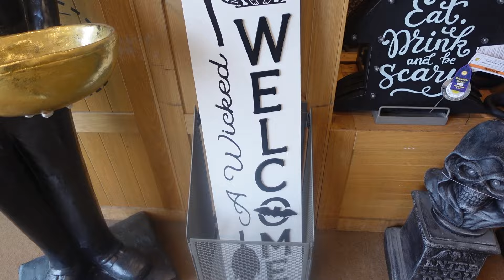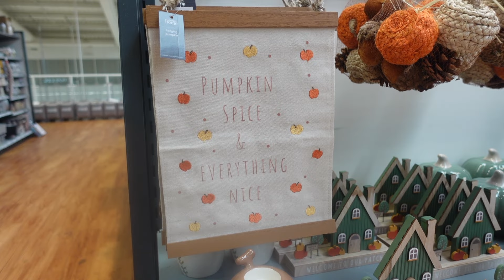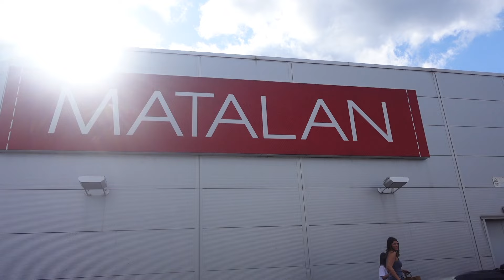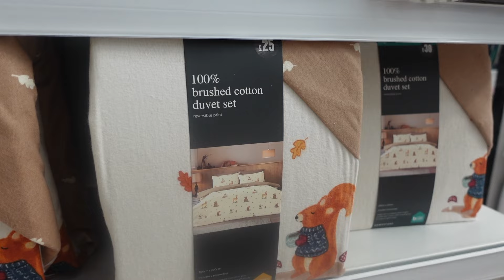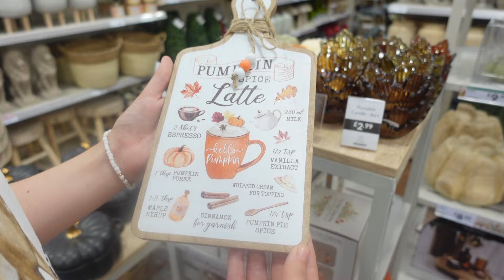Autumn Decor Shopping 2024 🍁 Next Home, Home Sense, Matalan 🍁 Candles, Kitchen Supplies, Pumpkins 🎃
Join me on a shopping trip to look at all things autumn decor, going to Next Home, Home Sense,  The Range, Matalan and more!

Have you started your autumn decor shopping? What is your favourite item?

Grab a hot drink, get cuddly and snuggle down for a cosy autumnal video 🤎

00:00 Intro
04:29 Home Sense
07:56 Asda
08:38 Pumpkin Spice Latte Time!
12:36 Matalan
13:28 Primark
14:40 The Range
16:45 Next Home
21:21 Outro